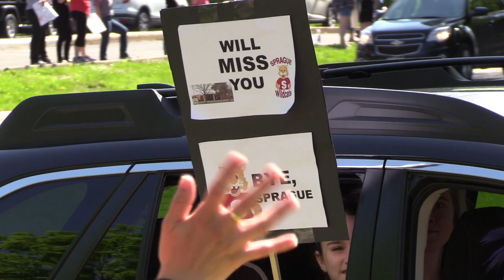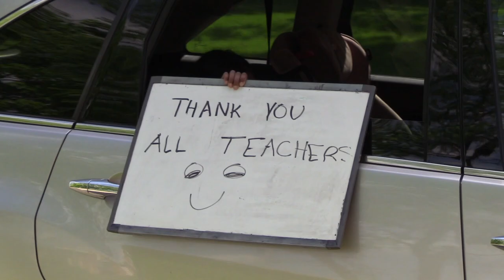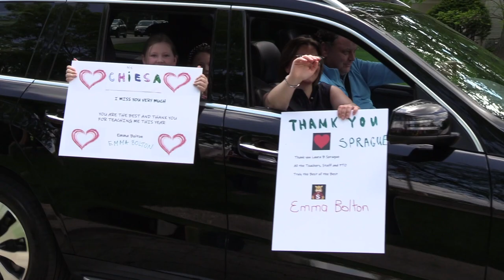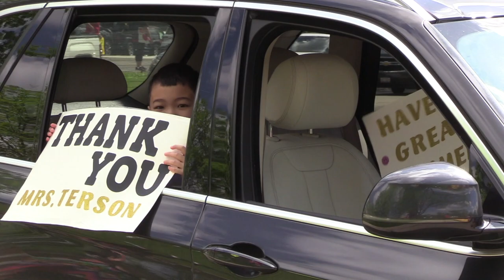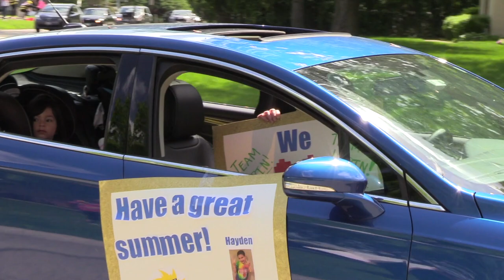Sprague School Farewell Parade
It warmed our hearts to see you all at the farewell parade today! Have a WONDERFUL summer!